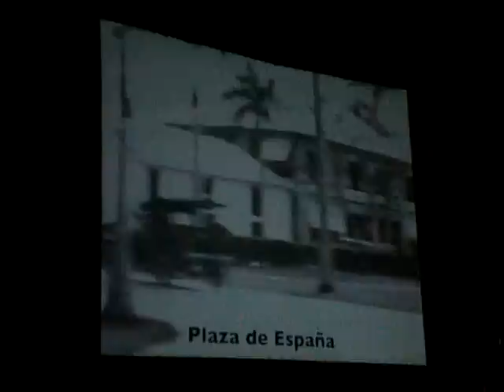Pre-war Footage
Pre-war film footage of Guam was shown in the Plaza de Espana on the night of December 10, 70 years after the Japanese capture of the island.